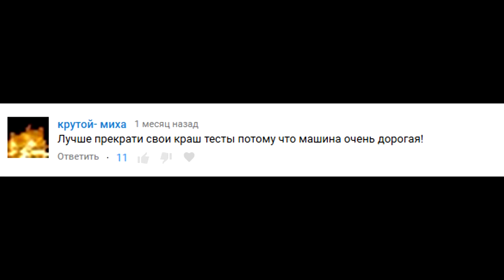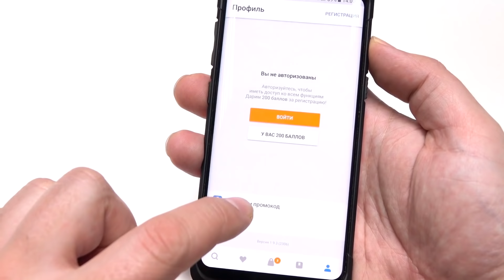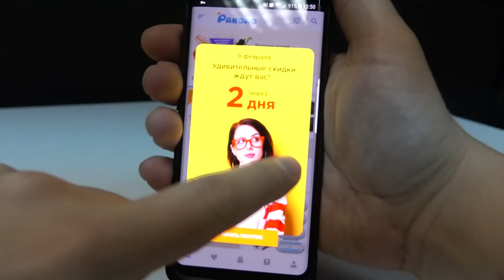ЧТО ЕСЛИ СКИНУТЬ 50 литров НЕНЬЮТОНОВСКОЙ ЖИДКОСТИ на МОЮ МАШИНУ ?!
✔ЧТО ЕСЛИ СЛИТЬ в ТУАЛЕТ ОГРОМНОГО ЛИЗУНА... ЧТО ЖЕ ДЕЛАТЬ..? МНЕ КАБЗДЕЦ😩
Понравились ВИДЕО?!  Еще:
★ ЧТО ЕСЛИ СДЕЛАТЬ ВАКУУМ в ВАКУУМЕ и СУНУТЬ в ВАКУУМАТОР КРИЧАЩУЮ КУРИЦУ ЯЙЦО И ПИРОЖЕНКУ ..?!
★ Что если Смешать ВСЕ Мятные вкусы: Mentos Tic-Tac и Halls в Блендере ?!
★ ЧТО ЕСЛИ СУРИКАТУ показать МУРАВЬЕВ..?! Большая Колония и РУМ ТУР Тимкиной клетки !!!
★ ЧТО ЕСЛИ в 1000 МЕНТОС ЗАЛИТЬ ЖИДКИЙ АЗОТ и КОКА КОЛУ ?!

Ребята повторяю свой самый крутой краш-тест... скидываю 50 литров "Неньютоновской Жидкости" на свою машину... Дроп Тест - выдержит Крыша или "Нет"..?!